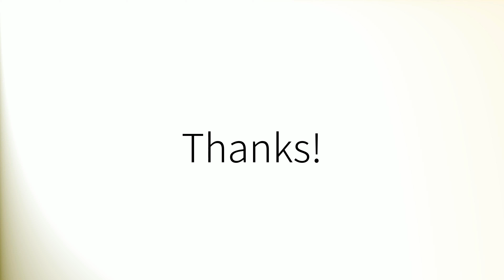Como pronunciar 'Construye' en español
How to pronounce 'Construye' in Spanish.
Comment prononcer 'Construye' en espagnol.
Wie man 'Construye' auf Spanisch ausspricht.
「Construye」のスペイン語の発音の仕方